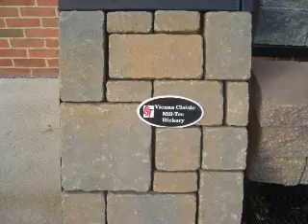More Hardscape Products.Doylestown 18901: Bucks County, PA: orserlandscaping.com